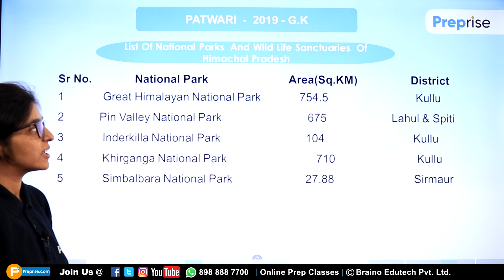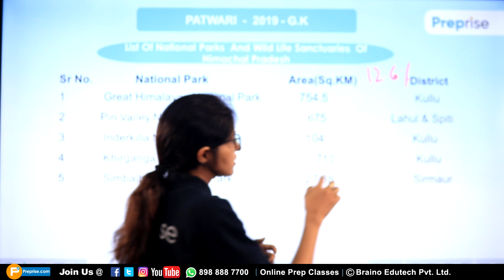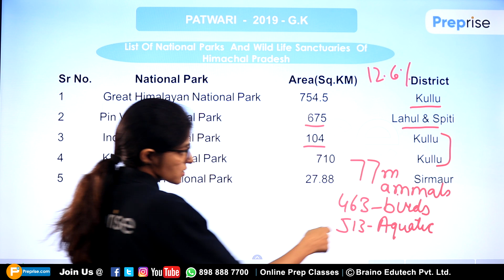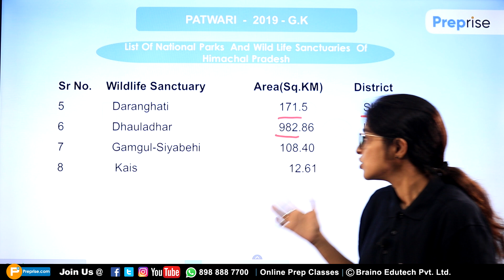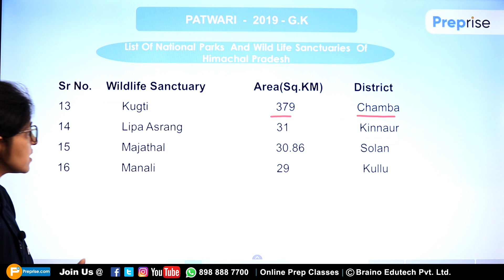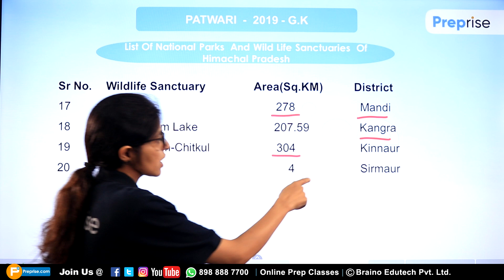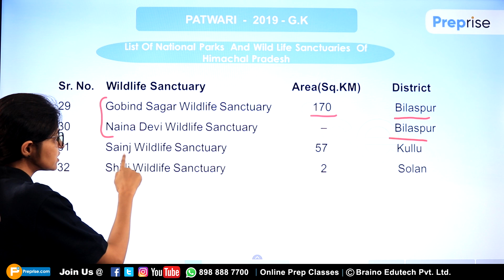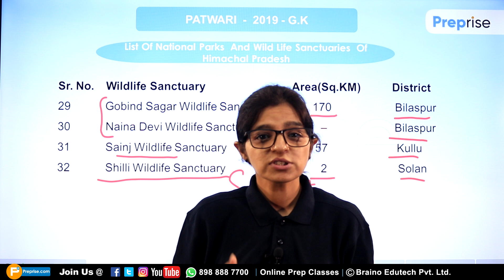#3 H.P GK Patwari || GK Class || महत्वपूर्ण प्रश्न जो हर बार पूछे जाते हैं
Hello students !
In this class, we'll discuss about 'G.K For  Himachal Pradesh Patwari Classes'. If you've any doubts or topics you want us to cover, please write it in the comments section.